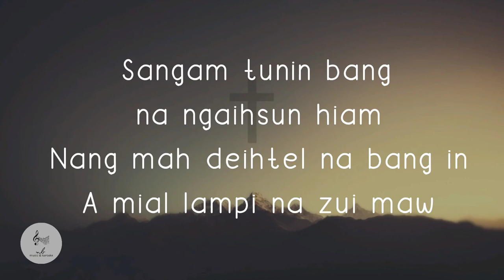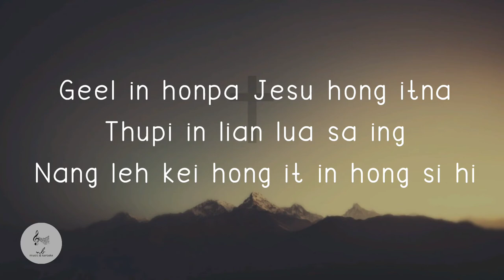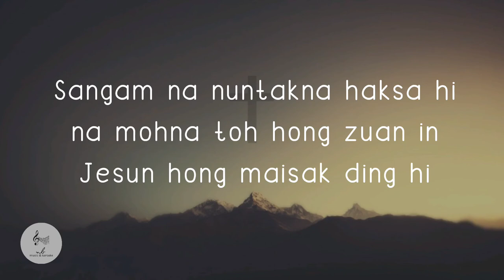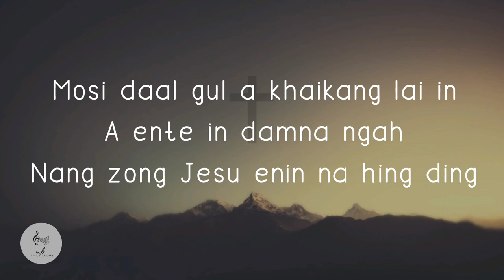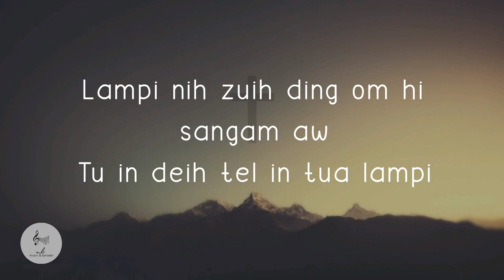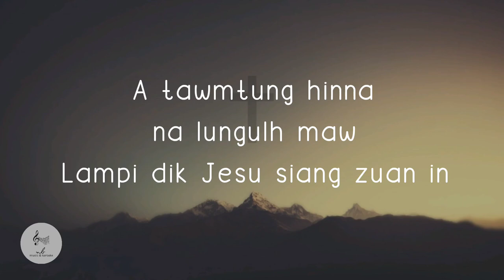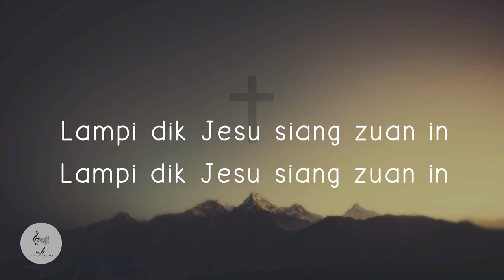LAMPI DIK JESU |karoake with lyrics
Lampi Dik Jesu
K. Muanlal

Lyrics: H.Tuanbiakson

Sangam tunin bang na ngaihsun hiam
Nang mah deihtel na bang in
A mial lampi na zui maw
Geel in honpa jesu hong itna
Thupi in lian lua sa ing,
nang leh kei hong it in hong si hi (2)

Lampi nih juih ding nih om hi sangam aw
Tu in deih tel in tua lampi
A tawntung hinna na lungulh maw
Lampi dik jesu siang zuan in

Sangam na nuntakna haksa hi,
na mohna toh hong zuan in
Jesun hong maisak ding hi
Mosi daal gul a khaikang lai in
A ente in damna ngah.
Nang zong Jesu en in na hing ding

tu in deihtel in tua lampi.
A tawn tung hinna na lungulh maw,

lampi dik jesu siang zuan in (2)